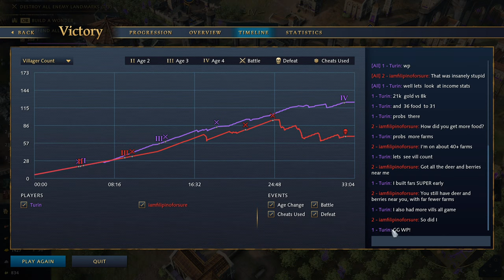FFA & Maybe 1v1 Matches | Age of Empires 4 & Chill